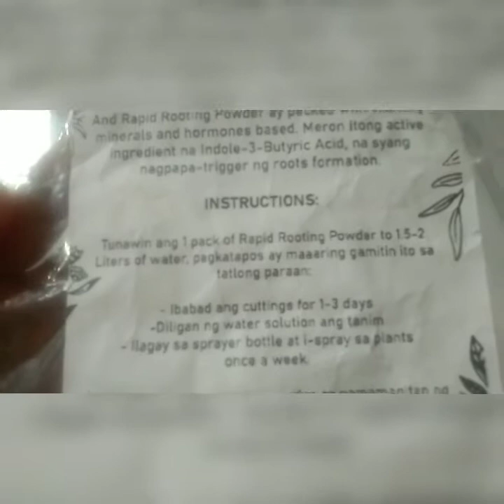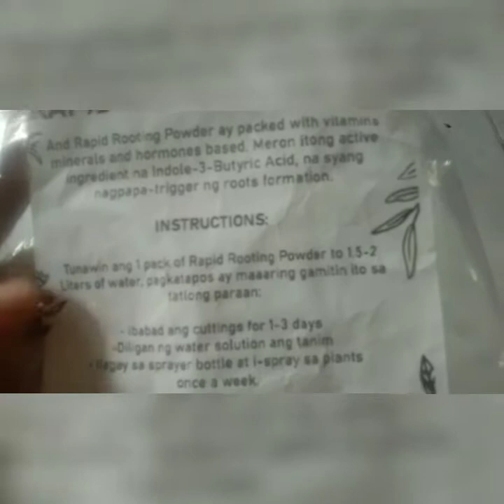paano gamitin ang rapid rooting powder sa halaman.